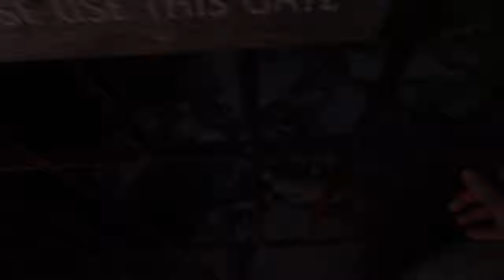SUNRISE PHOTOGRAPHY... and the failures that come with it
Todays Vlog takes me to back to Snowdonia on a few different attempts to take some early morning images